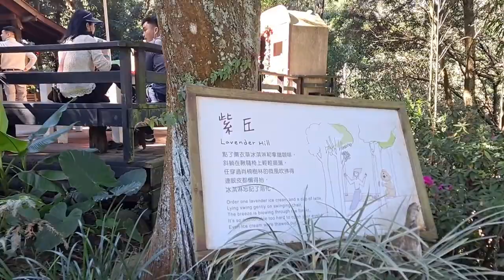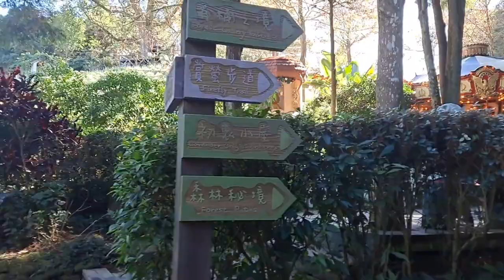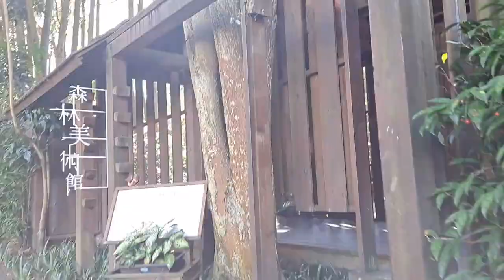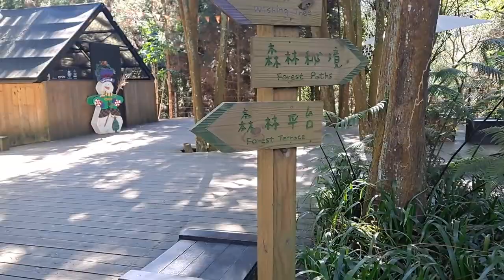Peaceful Paradise @Lavender Cottage EP.2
Peaceful paradise at lavender cottage..I love to spend my time here...nakaka relax nakakawala ng stress. Thanks to them at dinala nila ako dito para mag unwind...